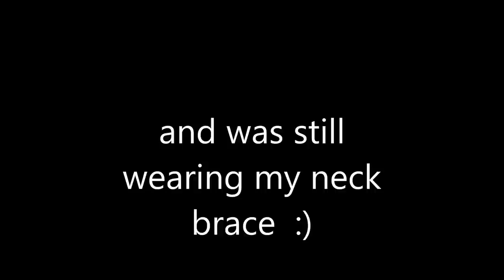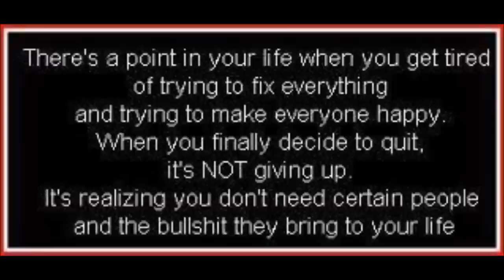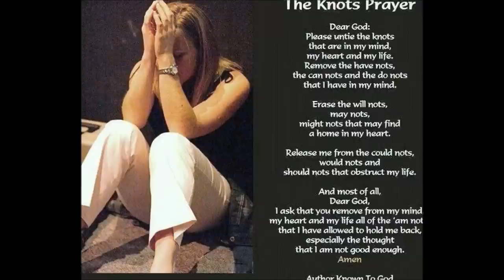White Liar by Cheryl Morgan.mp4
I had my neck fusion in May 2010 was funny when I went back home and went out to karoake that Esa called me a astronaut cause I had my neck brace on. Great times with great friends Love Superstar Karoake if ya ever get to Danville, Illinois look them up...:)